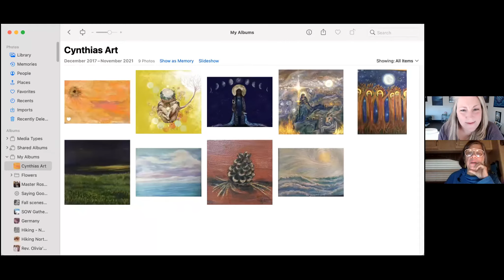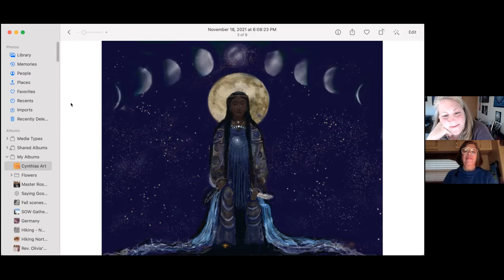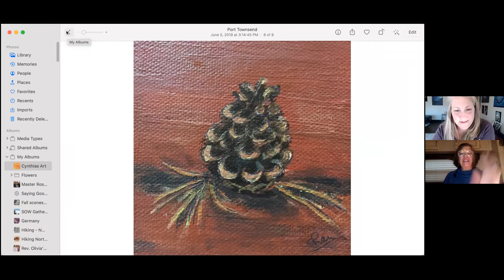What Matters, with Cyndi Coate-Ray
What Matters? - Art and creativity!